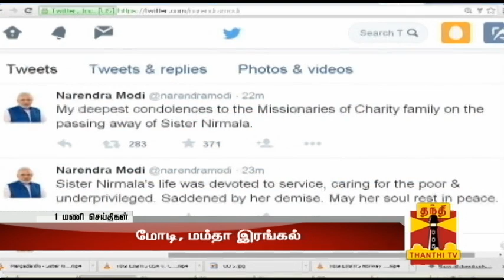Mother Teresa’s Successor, Sister Nirmala Joshi, Pass Away At 81 - Thanthi TV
Mother Teresa’s Successor, Sister Nirmala Joshi, Pass Away At 81.
Indian leaders, including PM Narendra Modi & West Bengal Chief Minister Mamata Banerjee express their condolences on social media...